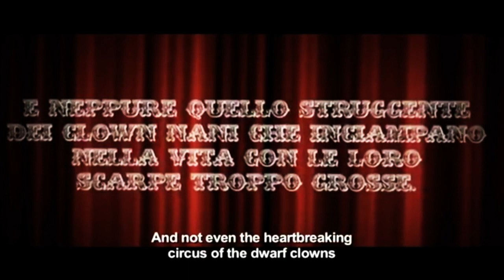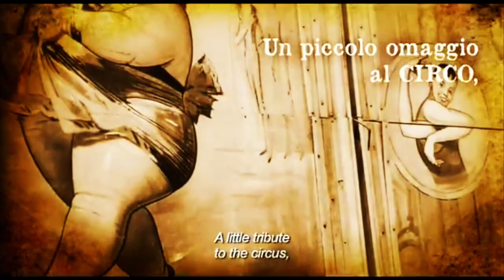Intervista Circo Nero - CEO/AD Leandro Bisenzi (2009)